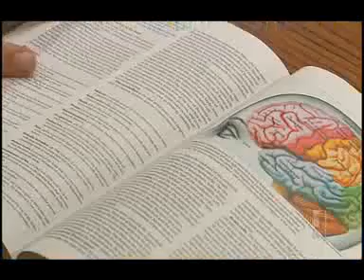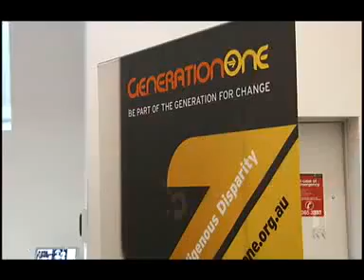Students compete in Brain Bee | 7:30 Report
Some of the smartest high-school students in Australia and New Zealand gathered on the Gold Coast for the Queensland state finals of the Australian Brain Bee. ABC 7:30 Report Jan 2012